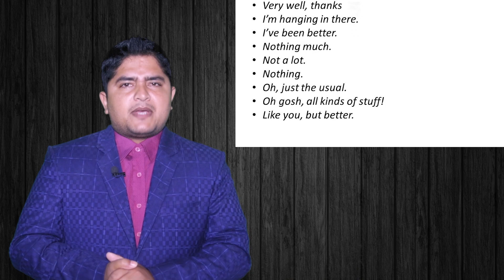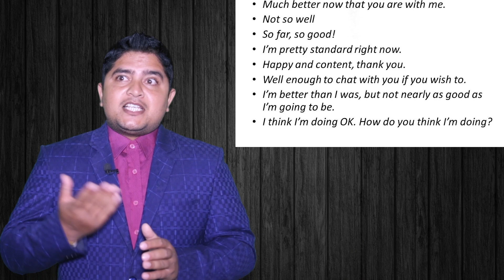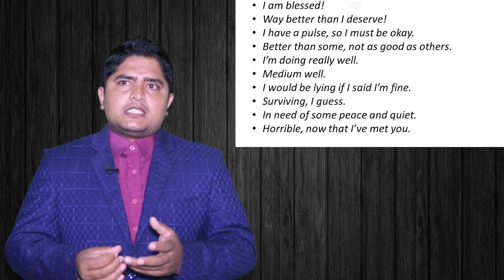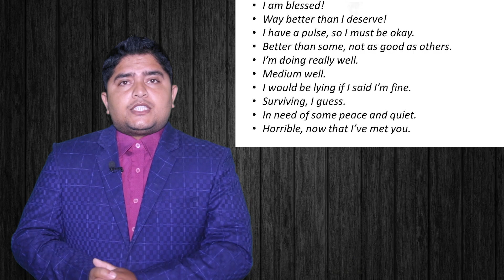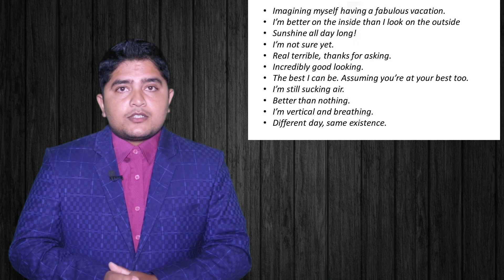HOW ARE YOU ? प्रश्नकाे उत्तर दिने ५० बढी तरिका ||उत्तरसँगै अब वाक्य पनि सिक्नुस||English Guru Nepal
English Guru Nepal
The best platform to learn English Language virtually.
We provide contents related to:
Reading, Writing, Listening and speaking skills development through
 English Language
 Language learning tips
 Motivational Videos
 College level Courses and many more.
For More Details and online classes